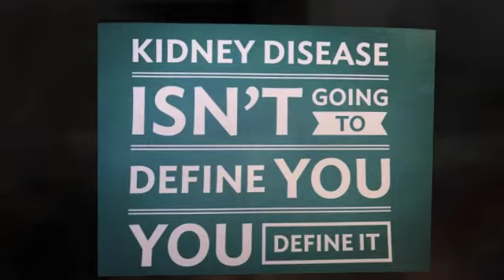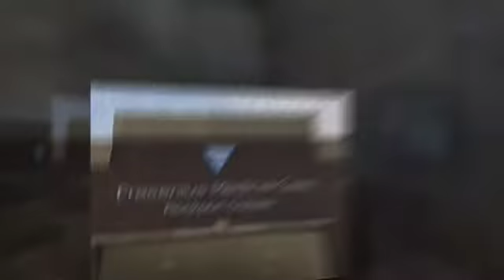"Harvey We Won" Grand Re-Opening Fresenius Kidney Care